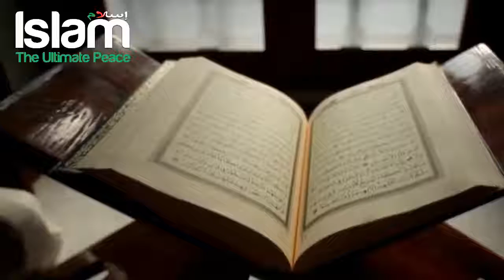world war 3 in islam